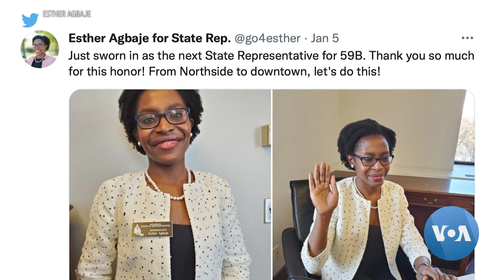In Minnesota Statehouse, Lawmaker With Nigerian Ties Promotes Inclusion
The different diaspora groups that make up the United States inevitably have fought for representation through the voting process. VOA is profiling a group of politicians with ties to Africa who are changing the face of American politics. One is Esther Agbaje, whose parents came from Nigeria.